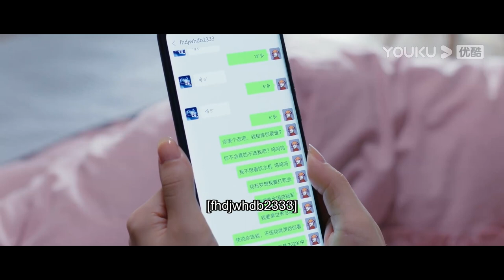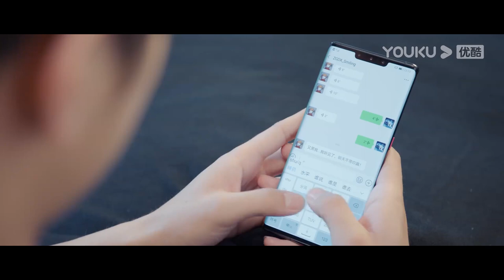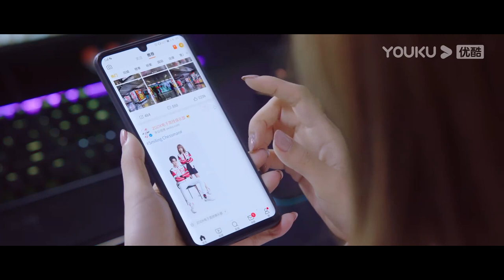ENGSUB【你微笑時很美 Falling Into Your Smile】EP03 | 霸總意外闖門兩次，看光嬌妻內衣和美腿！| 許凱 程瀟